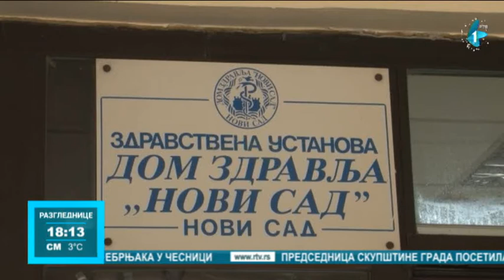Kovid ambulanta za trudnice na Novom naselju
U okviru Doma zdravlja na Novom naselju radi kovid ambulanta za trudnice. To je jedina ambulanta za pregled trudnica pozitivnih na virus kovid-19 na teritoriji južnobačkog okruga.